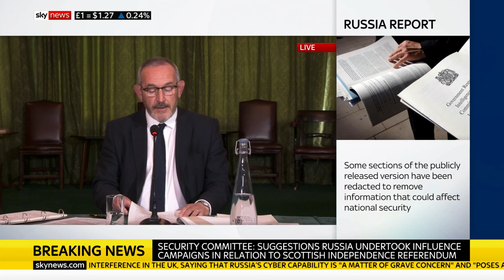Hosie on Russia Report Brexit interference